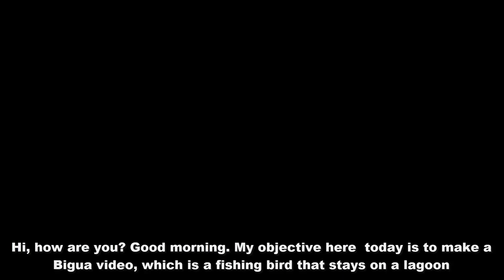Bigua* Nature Videos from Brazil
Wildlife photography Bird watch videos! The best biguá video in the entire internet.

by Vanildo Muzi on Arapongas-Pr, Brazil.